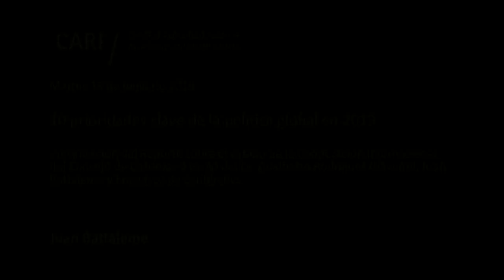2019-18-06 10 prioridades clave de la política global en 2019 - BATTALEME - PARTE 3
10 prioridades clave de la política global en 2019

Presentación del Reporte sobre el estado de la Cooperación Internacional del Consejo de Consejos a cargo del Dr. Adalberto Rodríguez Giavarini, Juan Battaleme y Francisco de Santibañes

Juan Battaleme / Secretario Académico del CARI. Magíster en Política Internacional por FLACSO y en Ciencias del Estado por la Universidad del CEMA (UCEMA). Director de la Maestría en Defensa Nacional (UNDEF). Es profesor de "Política Internacional y Tecnología" en la Universidad de Buenos Aires y de "Relaciones Internacionales" en la Universidad Argentina de la Empresa (UADE) y UCEMA. Becario Fulbright y Chevening. Autor del libro "El balance ofensivo defensivo y las guerras de Irak, Kosovo y Chechenia"

Francisco de Santibañes / Especialista en relaciones internacionales y política exterior argentina. Es global fellow del Wilson Center, Washington DC y miembro del Comité Ejecutivo del CARI. Ha publicado el libro "La Argentina y el Mundo" (EDICON, 2016) y numerosos artículos en revistas especializadas de la Argentina y del exterior. De Santibañes también es profesor en la maestría de políticas públicas de la Universidad Austral. Es miembro del International Institute for Strategic Studies (IISS) y de la red de especialistas del World Economic Forum (WEF)